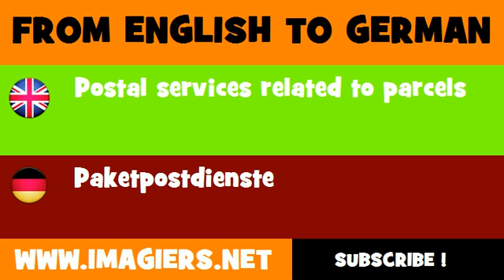DEUTSCH ENGLISCH = Paketpostdienste